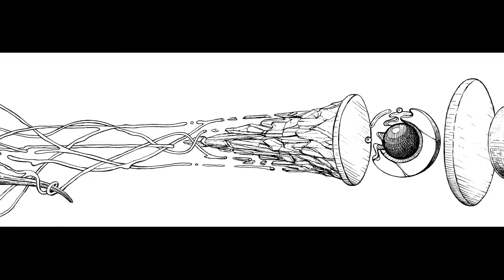"Infinite Phantasm"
This project began as a drawing book with surreal & subconscious imagery that is continuous and joins up from from page to page. With the help of Julian Lawrence it was turned into an animation for my solo show 'Wasteland of the Gods'.